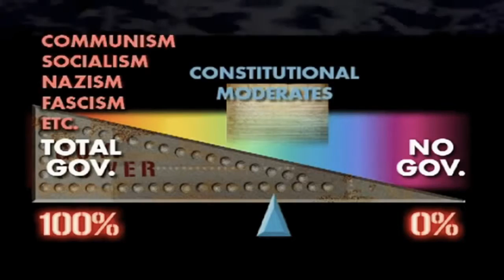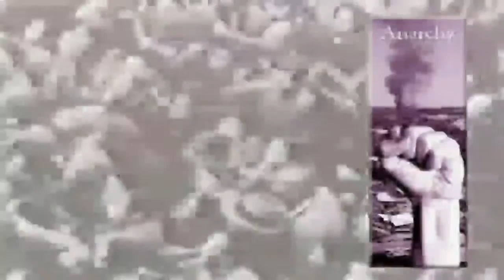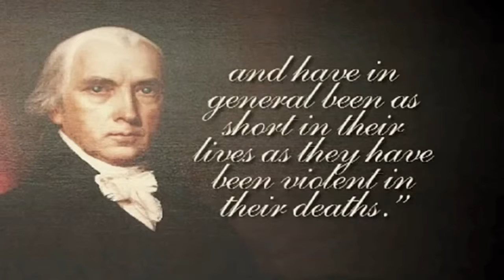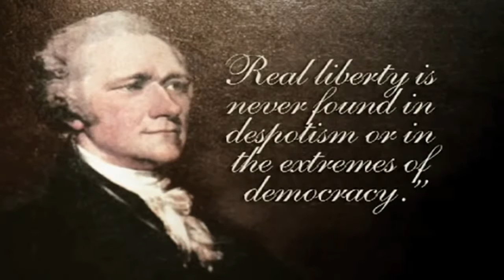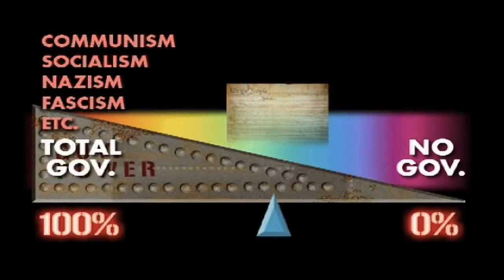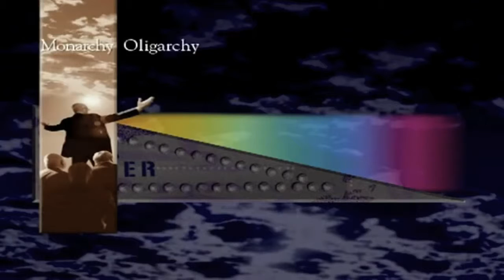Is the United States of America a republic or a democracy?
This is an excerpt from Overview of America produced by The John Birch Society. It is narrated by John McManus. At the end is the music video Yankee .

Which Countries Have Dictators? Democratic values are the bedrock of U.S. politics, but the country .

You may think the United States of America is democratic. It isn't. Felix Salmon explains how the whole democratic process does not actually favor the popular .

Many people think America is governed by a democracy, but is it really? We talked with Ben Swann and he points out that America's government is actually a .